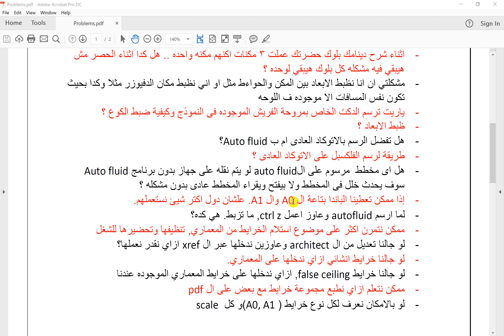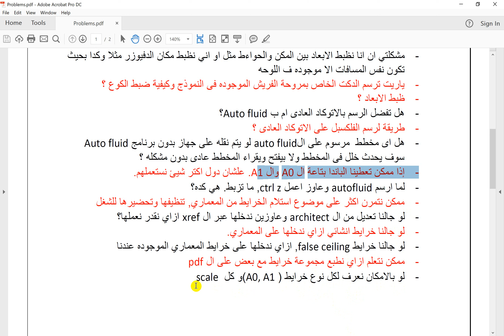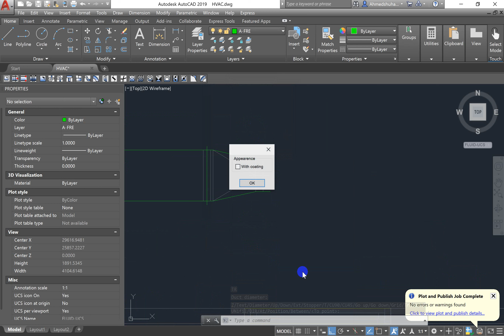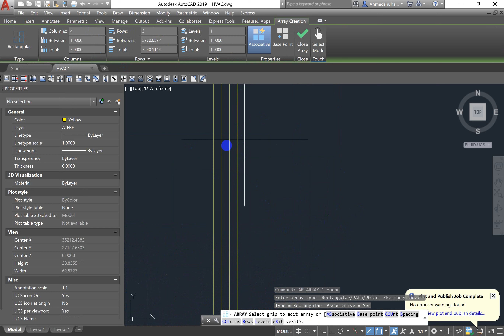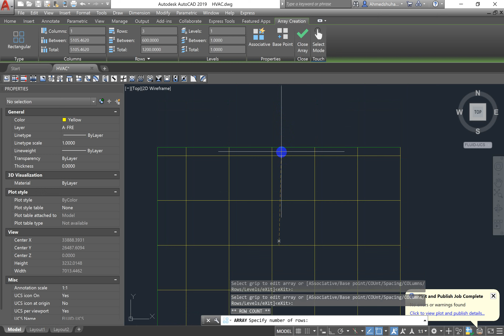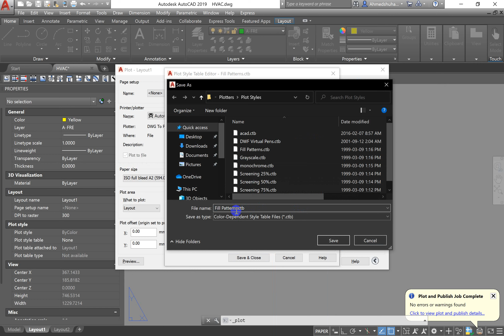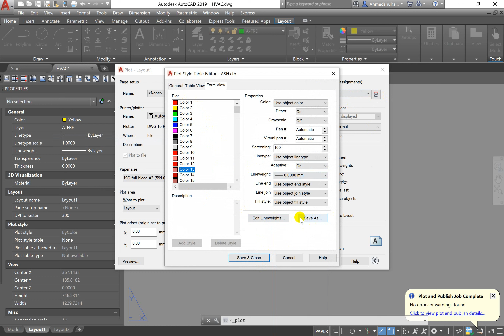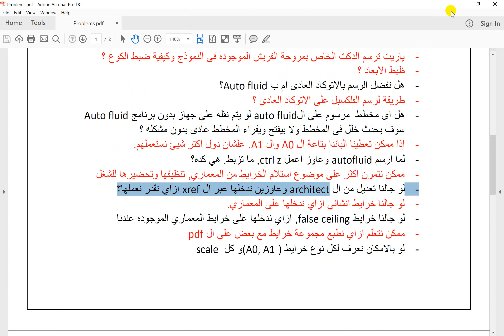AutoCAD " MEP - Session 25 " - Eng - Ahmed Shuhayb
استعد لرحلة التصميم الهندسي في مجال MEP مع سلسلة AutoCAD! في هذه السلسلة، سنأخذك خطوة بخطوة عبر عملية تصميم مشروع كامل باستخدام برنامج AutoCAD. ستتعلم كيفية استخدام أوامر البرنامج بكفاءة عالية وتطبيق الإضافات المهمة مثل AutoFluid لتحقيق أقصى استفادة من تجربتك في تصميم الأنظمة الميكانيكية والكهربائية والسباكة. انضم إلينا واستعد لرحلة فريدة من نوعها في عالم التصميم الهندسي!

And remember to follow our Founder, Ahmed Shuhyeb, on LinkedIn